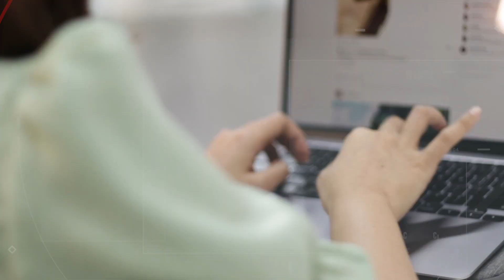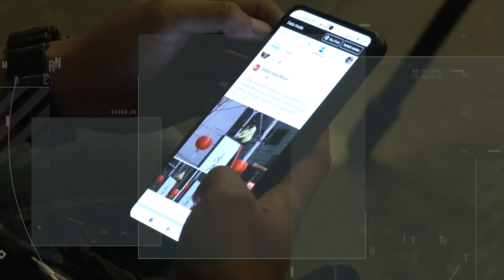GDM News Alert - Tuesday, November 28, 2023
GDMNewsAlert| You are watching Global Daily Mirror News Alert. In today’s headlines November 28, Leslie Ordinario

-MIAA to conduct electrical maintenance work on Nov. 29

-PhilHealth to increase coverage of benefits in 2024

-Vietnam elevates ties with Japan to highest level

-Michelle Dee expresses gratitude to fans